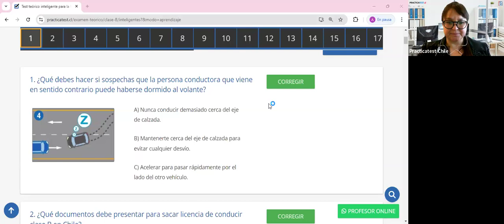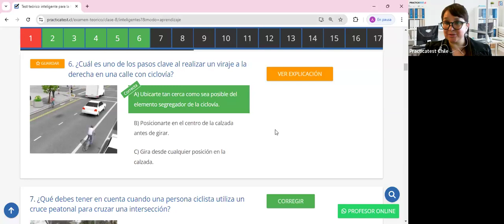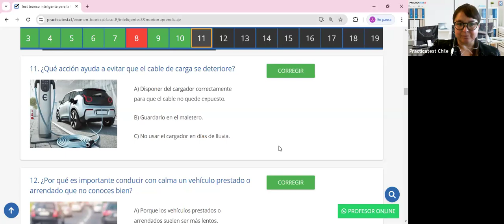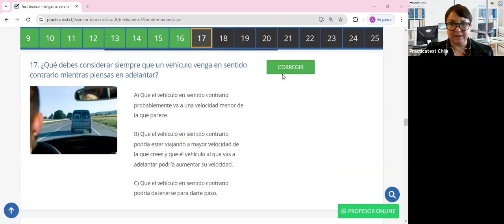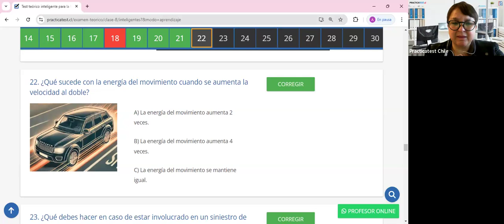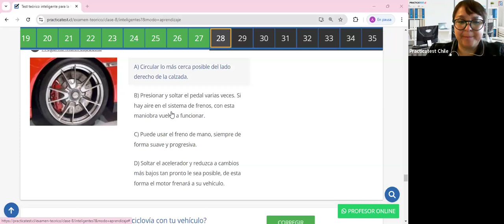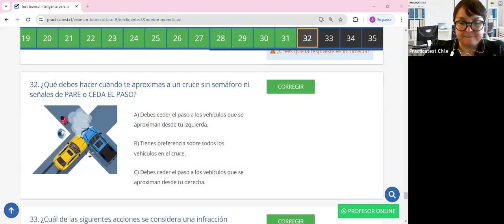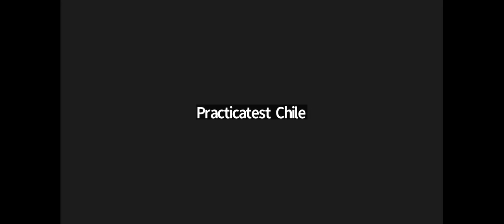395. Video Test - Educación Vial Chile 2024 - EXAMEN